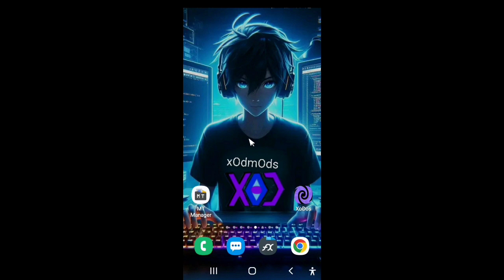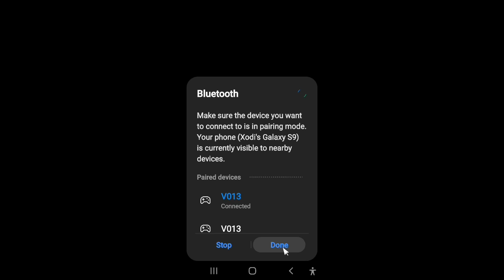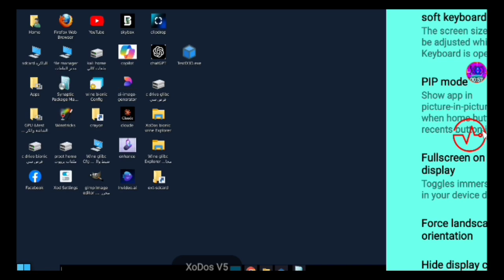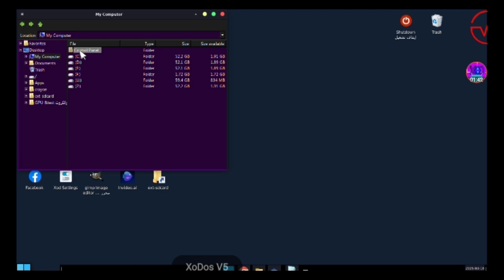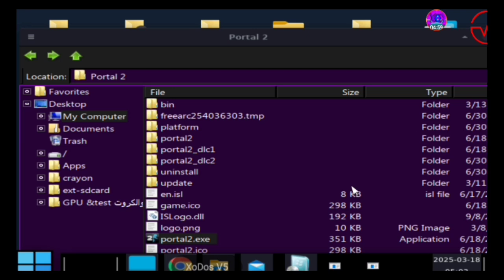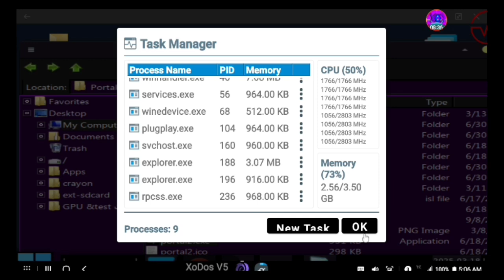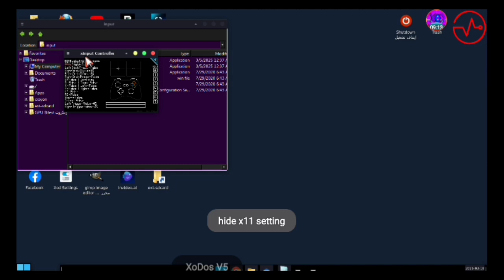XoDos-5.0.1 updates & lots of fixes | تحديث والعديد من الاصلاحات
XoDos V5.0.1 External gamepad controller
Xodos اصدار خاص لدعم وحدات التحكم الخارجية أو يد تحكم خارجي

LinkS,,, روابط

ضبط الألعاب

Settings For Portal 2

DYNAREC=45 Default
DXVk=1.10.3 async
Turnip Driver=default
Resolution= 600x480

social media

XoDos  server on Discord ديسكورد

phone in the video +
Samsung Galaxy S9
android:10
ram:4 But not really,,يعني
CPU: snapdragon 845
GPU: adreno 630
emulator: XoDos V4 bionic